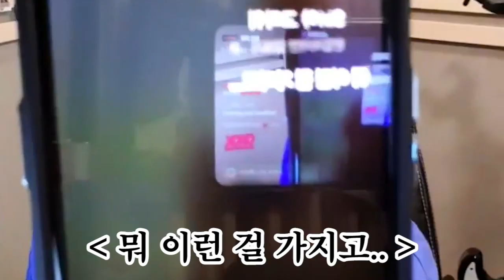[V LIVE] N.Flying - 🐱냥국의 먐미국왕전하 탄신일을 경하드립니다 츄르길만 걸으소서🎂 (Happy ChaHun Day)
★ [Full] N.Flying - 🎂먐미데이 차훈트다운🎂

★ Enjoy K-POP celeb's LIVE broadcast with English subtitle on V LIVE!
더 많은 셀럽의 영상을 보려면? V LIVE 다운로드!